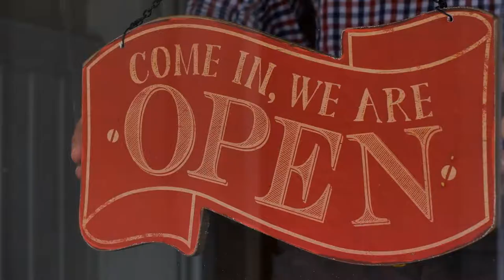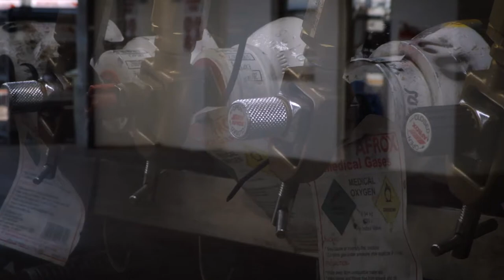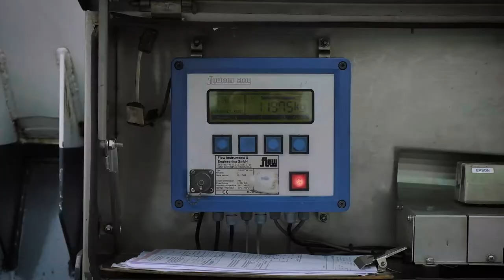Afrox Field Hospital Installations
During the peak of Lock-Down Level-5 Blue Inc was commissioned to ducument the construction of filed hospitals at two different sites in South Africa. The severy travel restrictions that were imposed meant we had to rely on our network of fellow video producers country-wide to get the footage and stills.